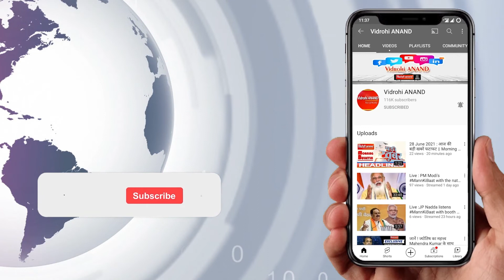मंत्री संजय निषाद को निषादराज की दी गई उपाधि शिष्यों ने उतारी आरती | UP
योगी सरकार के मंत्री का 'आरती' का वीडियो वायरल

मंत्री संजय निषाद को निषादराज की दी गई उपाधि

 गुरु पुर्णिमा पर शिष्यों ने संजय निषाद की उतारी आरती

आरती का वीडियो सोशल मीडिया पर हुआ वायरल